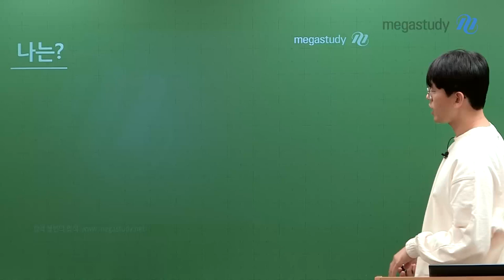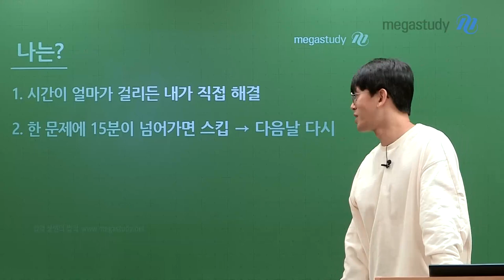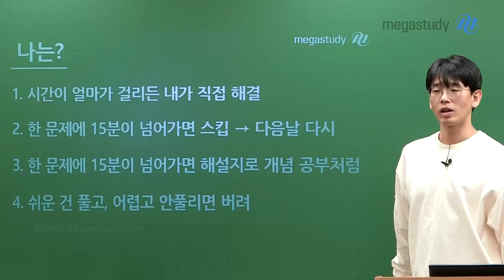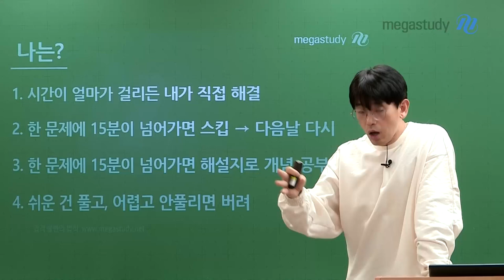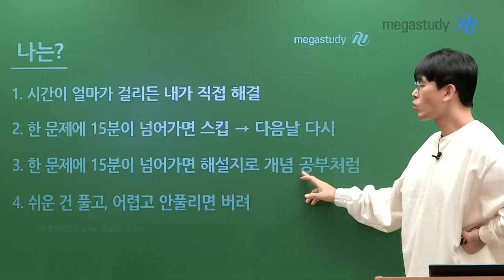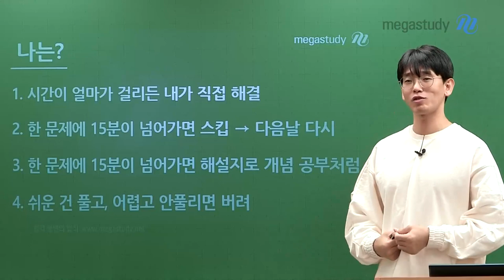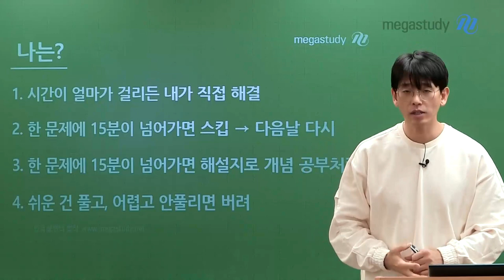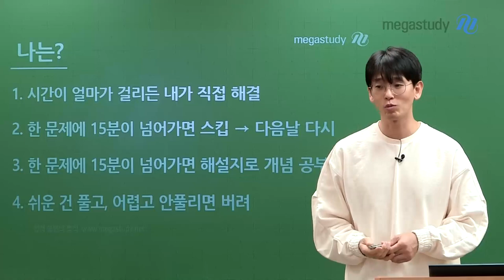[메가스터디] 생명과학 김희석쌤 - 희석쌤의 학습 가이드 2. 나에게 맞는 문제 풀이법은?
2025 수능을 준비하는 여러분을 위해,
아직 모르는 게 많은데 어디 가서 물어보기는 조금 민망한 여러분을 위해,
'수능 전문가'이자 '선생님'의 믿을 만한 가이드를 따라가고 싶은 여러분을 위해,

선생님이 3가지 학습법 캐스트를 가지고 왔습니다.

생명과학 과목 특성을 어느 정도 고려한 공부법이지만,
다른 과목의 학습법을 고민 중이더라도 본인이 공부하는 스타일이나 성격에 따라 부담 없이 들어 보는 것을 추천합니다! ★

1부 | 개념 학습법 (12/4 월 공개) ●캐스트 보러가기●
2부 | 문제풀이 학습법 (12/6 수 공개)
3부 | N수만을 위한 학습법 (12/8 금 공개 예정)

[ 2부  |  문제 풀이 학습법 ]

1부에서는 개념 학습법에 대해 알아봤고,
이어서 2부에서는 문제를 풀이하는 방법에 대해 이어서 알아 보겠습니다.
단순히 문제에서 답을 구하고 끝내는 것이 아니라, 문제를 '활용'하는 방법을 잘 고민해 봅시다!

Q. 나는 어떤 문제 풀이 학습법이 맞을까?

1. 시간이 얼마가 걸리든 내가 직접 해결하기 ★6월 모평 전까지 추천★
▶ 스스로 고민하고 해결하는 과정에서 문제를 보는 시각이 생기고,
    답이 나오는 다양한 경우의 수에 대해 정확하게 이해할 수 있음

2. 한 문제에 15분이 넘어가면 스킵하고, 다음날 다시 풀기
▶ (15분이 아니더라도) 한 문제를 너무 오래 붙잡지 말고, 정해진 시간을 효율적으로 사용하기

3. 한 문제에 15분이 넘어가면 해설지로 개념 공부처럼 하기 ★하반기 추천★
▶ (15분이 아니더라도) 내가 못 풀 것 같은 어려운 문제는 해설을 보면서 다시 공부하기

4. 쉬운 건 풀고, 어렵고 안 풀리면 버리기 ▶ 이건 절대 안 돼!!